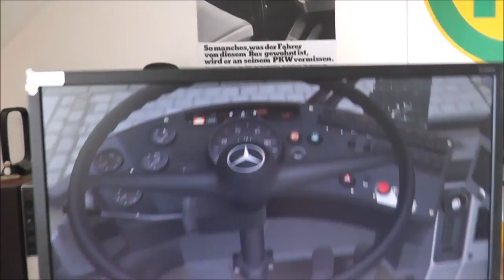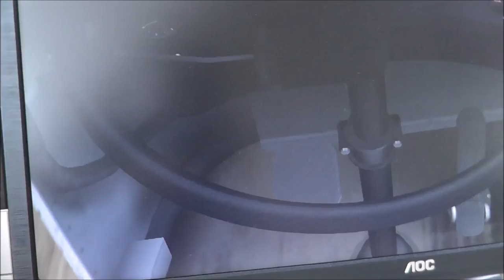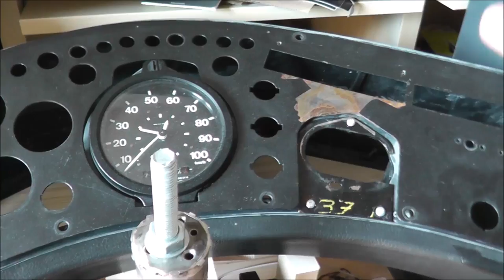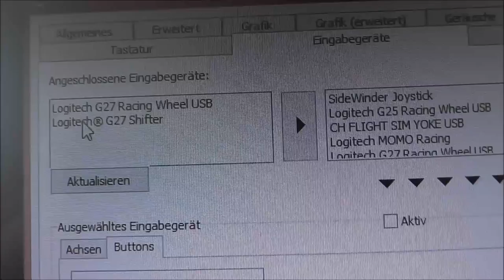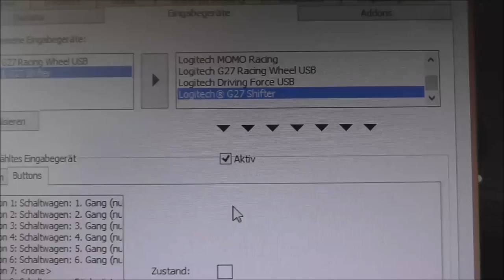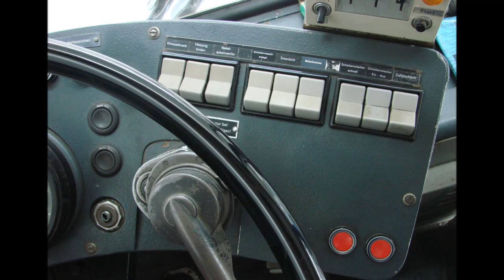OMSI 2 Fahrerarbeitsplatz #08